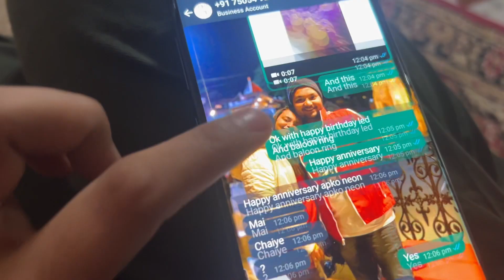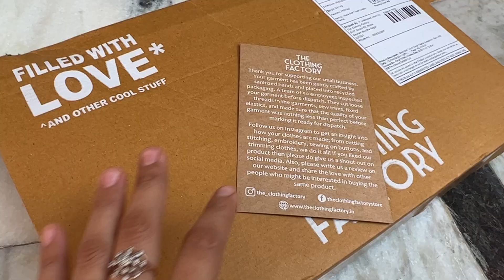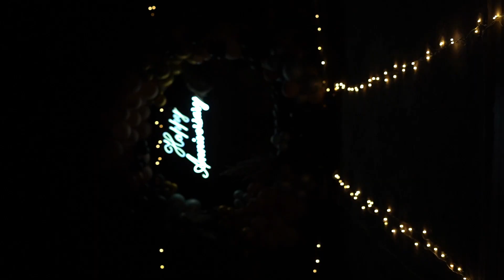Wedding Anniversary Surprise for Husband |EP : 1 Preparations